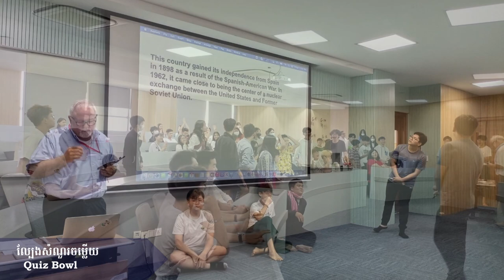AUPPHS-FA Khmer New Year 2023 Celebration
Let's look back to the Khmer New Year Celebration organized by our students! ​

Not only did the students enjoy working together as a team, but they also got to have fun and learn about the history of our Khmer traditional games. The faculty also had the chance to engage with students and play games. We want to thank everyone who was involved in these preparations.